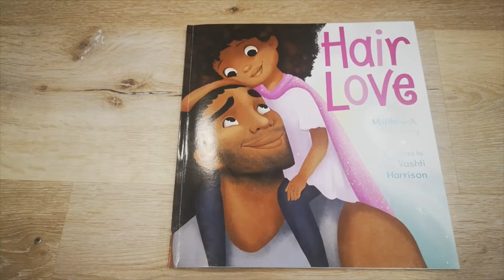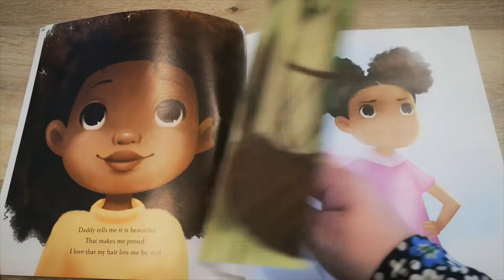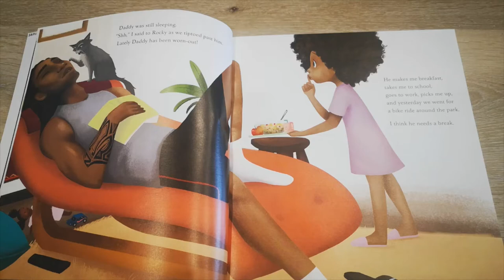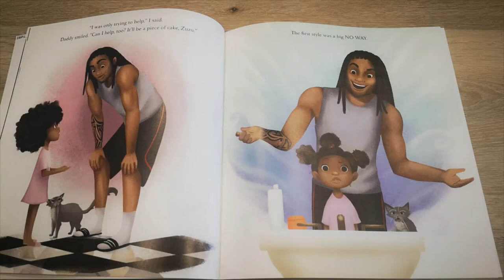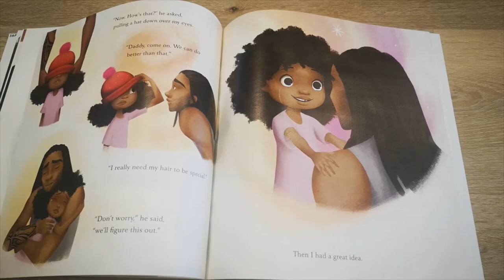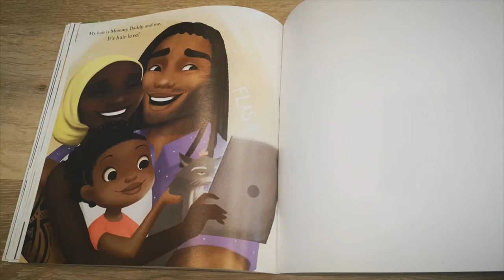Hair Love Read Aloud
Title: Hair Love
Author: Matthew A. Cherry
Illustrator: Vashti Harrison
Description: Zuri's hair has a mind of its own. It kinks, coils, and curls every which way. Zuri knows it's beautiful. When Daddy steps in to style it for an extra special occasion, he has a lot to learn. But he LOVES his Zuri, and he'll do anything to make her -- and her hair -- happy.

*Please note that this video is for educational supplement to be viewed by students only.